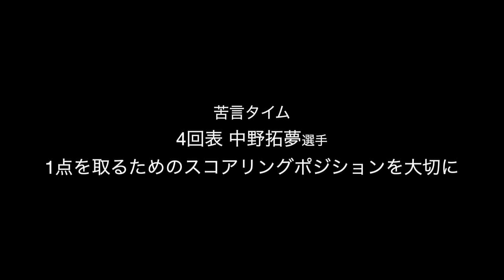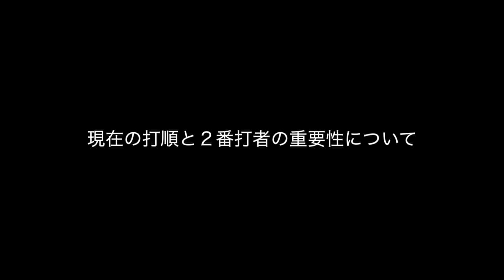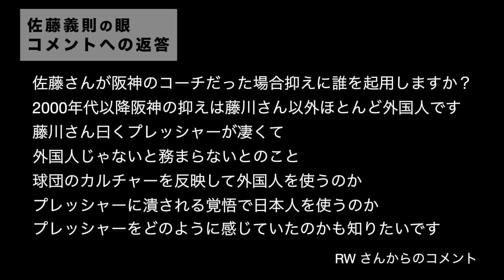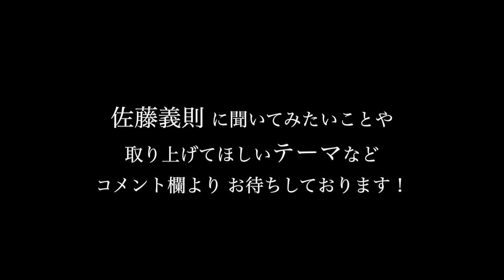2塁を制すは試合を制す / 2022年4月22日【 阪神 vs ヤクルト 】 佐藤義則 のワンポイント解説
〇オンラインサロン⇒長所を伸ばして勝てるピッチャーになろう

1954年、北海道生まれ。1977年、ドラフト１位で阪急へ入団。1998年、通算500試合登板を果たすも現役を引退。

2020年、学生野球資格回復が認められアマチュアの育成にも力を入れる。